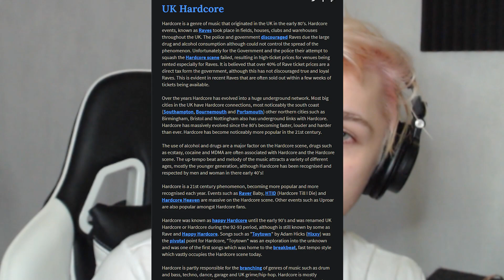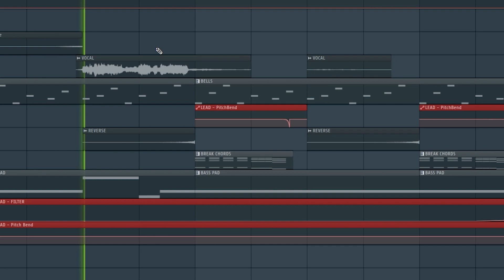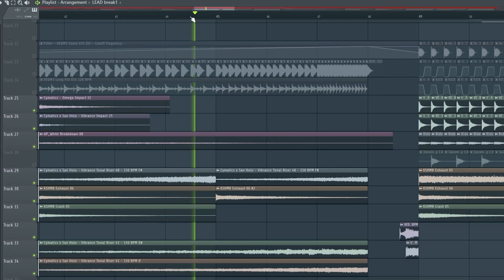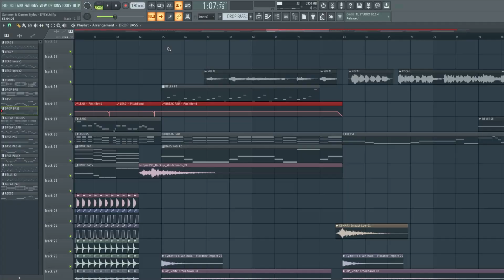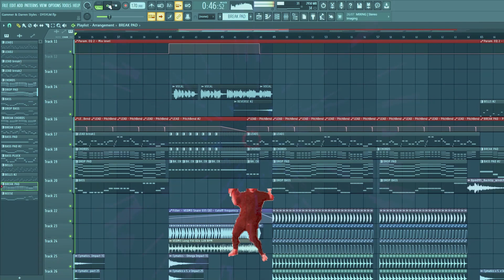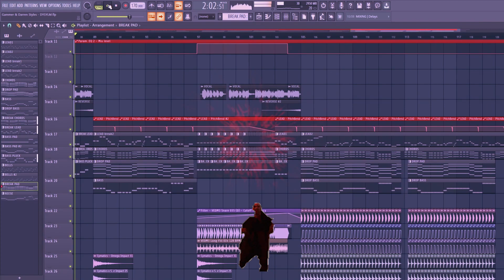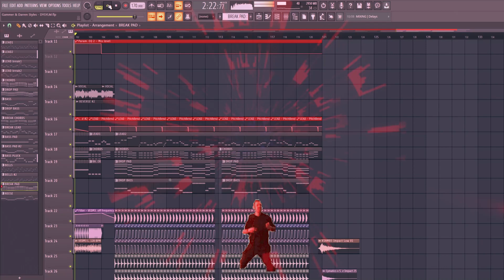How To Actually Make UK HARDCORE Like Gammer and Darren Styles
NEW VIDEOS WHENEVER!

Discord Server!